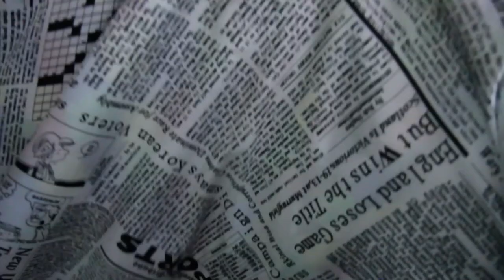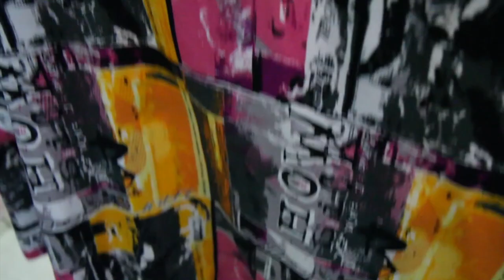Programa Bom Demais BLOCO 02 22/11/2014